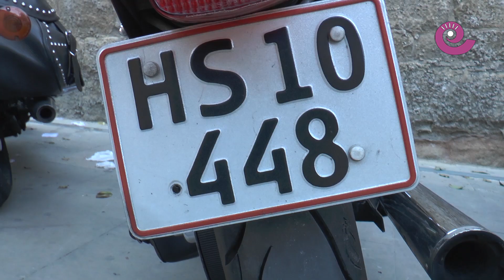La Comarca.tv - Territorio Harley Davidson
Alcañiz acogió el Super Rally Harley Davidson donde 6.500 motos llegadas de toda Europa se concentraron en Motorland Aragón. Durante cuatro días los moteros recorrieron el Bajo Aragón histórico y en el recinto vivieron conciertos, exhibiciones más multitud de tiendas y restaurantes.